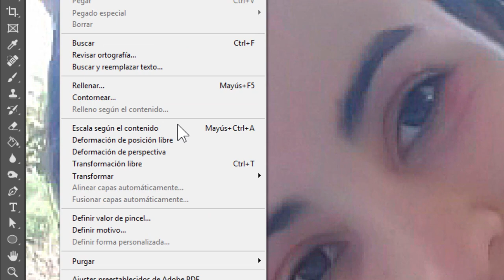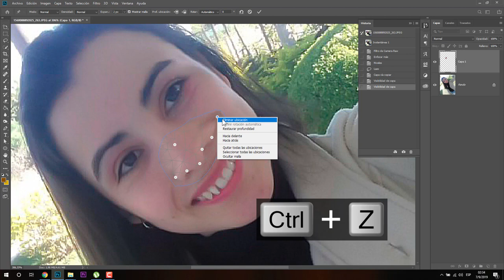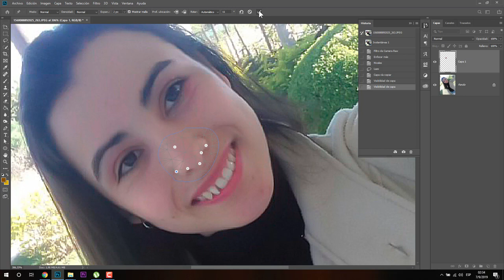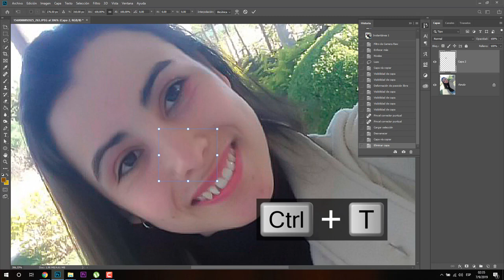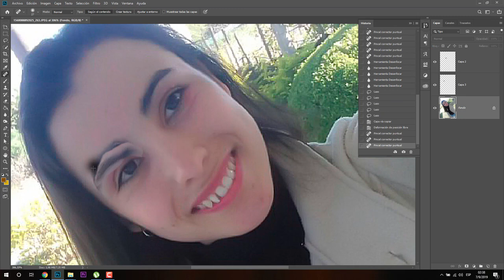DEFORMACION DE POSICIÓN LIBRE PHOTOSHOP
Tutorial sobre herramienta de Deformación de posición libre o wrap en inglés y cómo usarla para cambiar la expresión del rostro